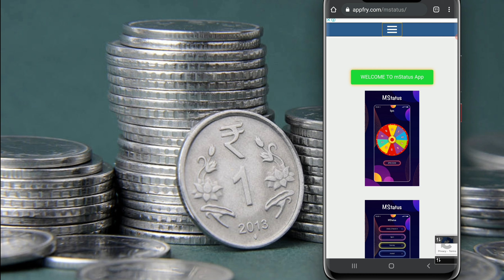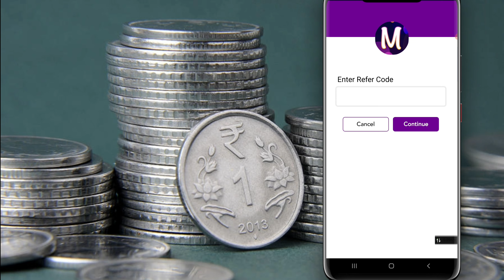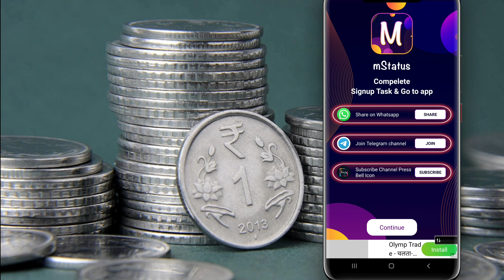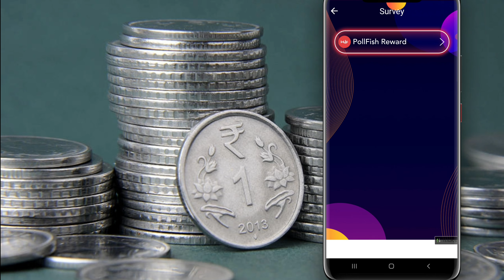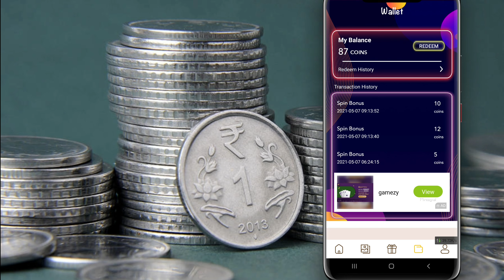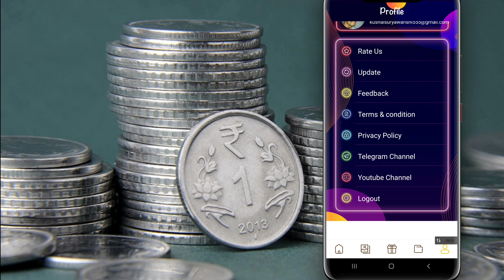Questions answer And Earn Money Unlimited Instant Paytm Cash 100% Working II earn money online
✓App Link
💥 New Year 2021 Loot Offer mStatus App 💥

👉 Hey Dear Just Install mStatus App And Earn Upto Daily ₹5000 🤑

💌 Invite Friends And Earn 💰 500 Coins

 ✅ Spin And Earn💰 10000 Coins Per Day
✅ Complete Offer Work 100000 Coins Per Day
✅ Minimum Redeem 5000 Coins, ₹25

Use Refer Code For Extra Coins :- 156809

  "This channel is all about mobile and computer
    knowledge and basic information for beginner
    user for
    you. I Hope you guys this video is helpful for you
    Best
    information for computer and mobile device
    access
    thanks".

    like Karna
    aur nahi ayegi to comment karke jarur batana ki.
    Mai kya
    galti Keya hu taki next video me Mai galti Ko
    sahi
    karu aur

    pasand
    bell
    notification Ko bhi on kare taki aise hi videos ap.

       sound☆